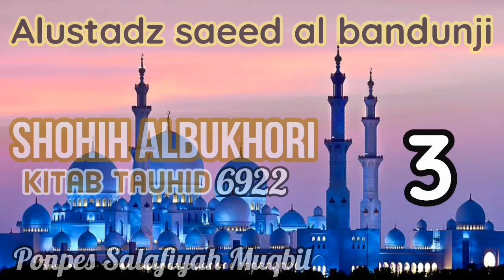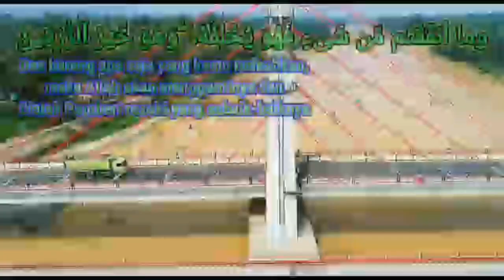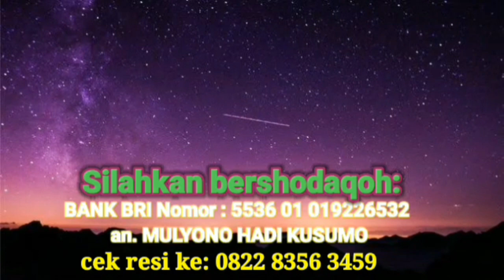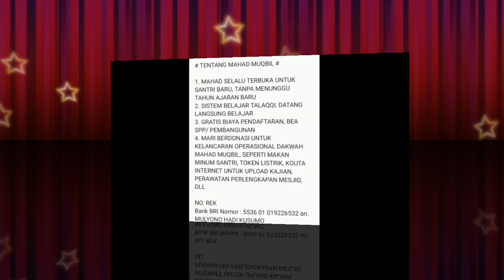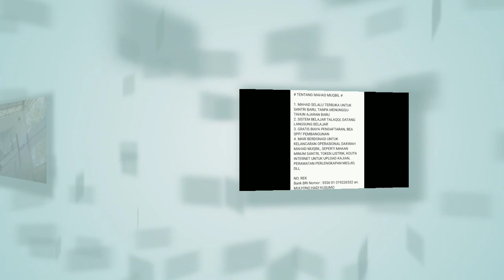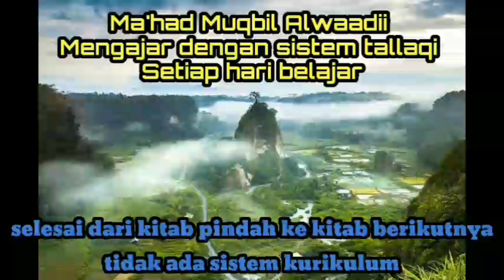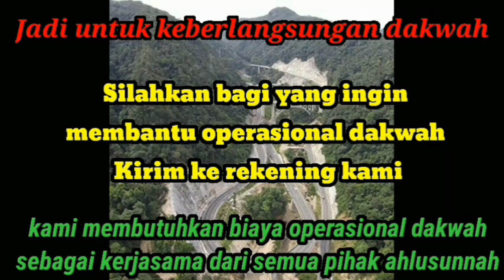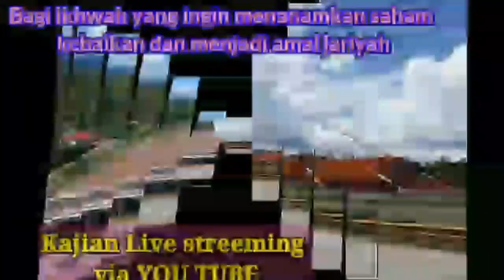shahih al bukhari kitab tauhid 6922 - ustadz saeed al bandunji - sesi 3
Penjelasan shahih al bukhari kitab tauhid (pasca ramadhan) oleh:ustadz saeed al bandunjie
ponpes Muqbil Alwaadii -
Jorong:sungai salak  nagari : sungai duo kecamatan : sitiung kabupaten :  dharmasraya